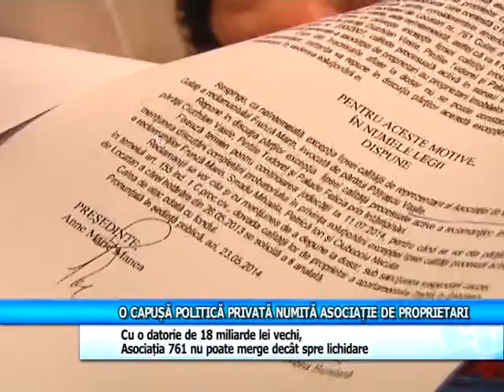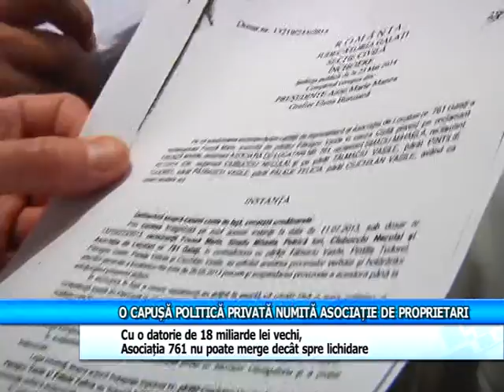O căpușă politică privată numită asociație de proprietari